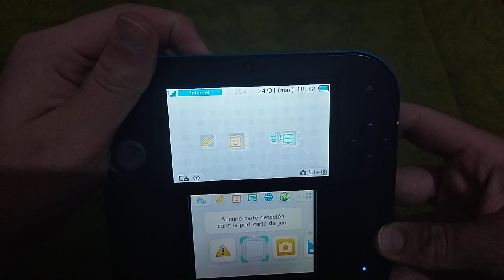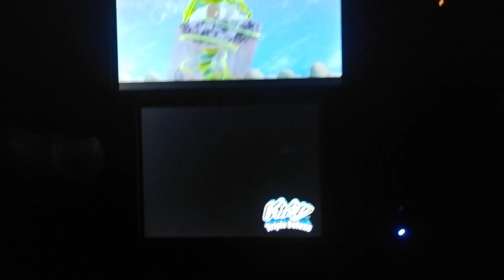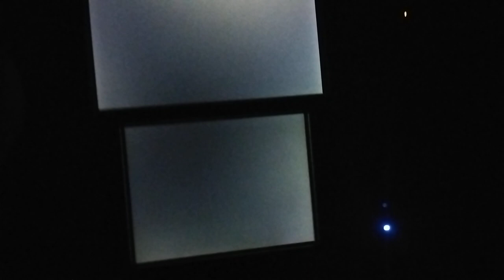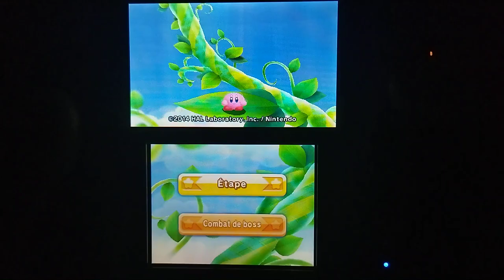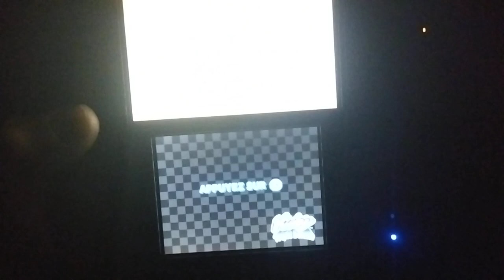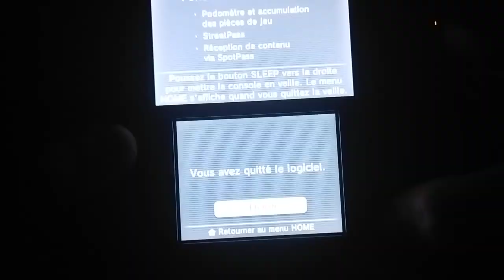Trying my EUR kiosk demo cart of KTDX for the first time while also rediscovering the game since +5y